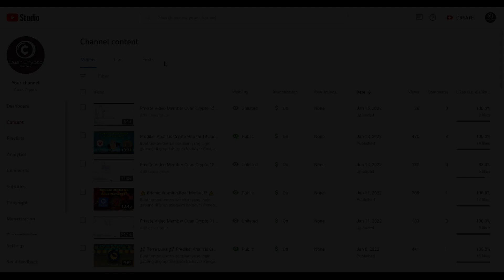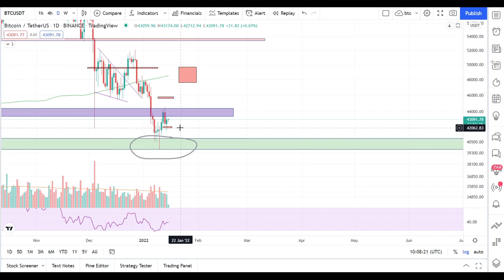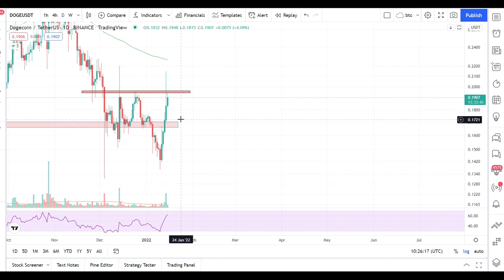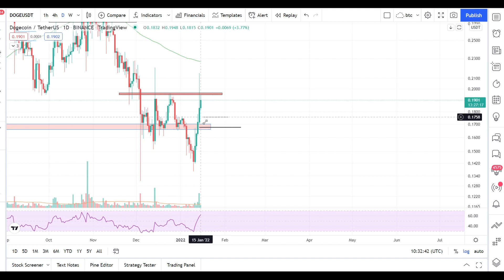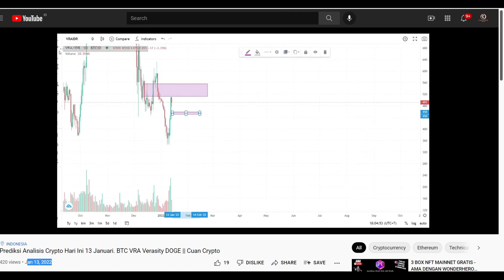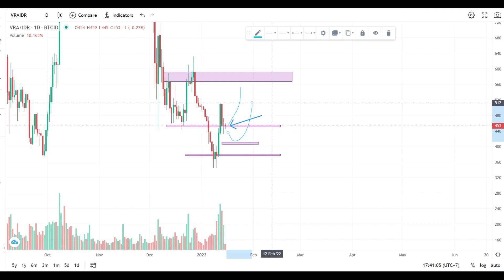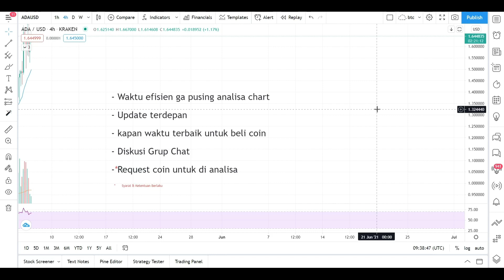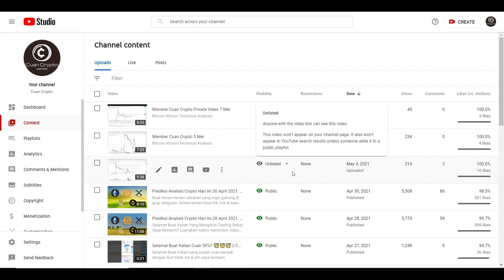🚀 FTM 🚀 Prediksi Analisis Crypto Hari Ini. FTM Fantom VRA Verasity DOGE || Cuan Crypto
Promo terbatas ya hanya untuk 100 pendaftar pertama.
Tonton Segera Videonya.
Tempat membeli Bitcoin dan Crypto Lainnya
 1. Daftar dengan URL Afiliasi saya.
 2. Referensikan Indodax ke teman, kerabat, atau rekan kerja Anda dengan URL Afiliasi Anda dan dapatkan bonus 25% dari biaya transaksi!